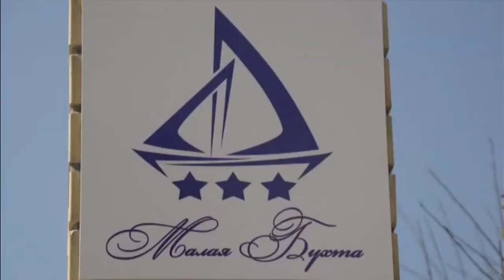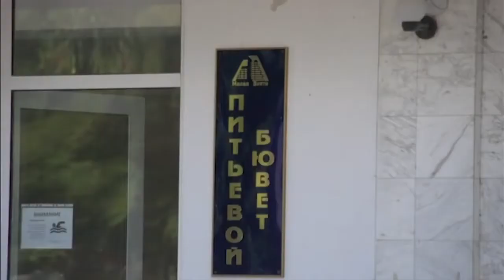Санаторий "Малая Бухта" Анапа, видео про санаторий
Санаторий "Малая бухта" расположен в районе красивейшего места – Высокого берега. Природные пейзажи этих мест завораживают взгляд, а чистый воздух, великолепные пляжи и удивительная морская вода превращают этот уголок в самое благоприятное место для отдыха и оздоровления. В нашем санатории можно приятно и спокойно отдохнуть семьям с детьми. Санаторий расположен в 5 км от аквапарка «Золотой пляж», в 3 км от Центрального парка развлечений.

Отдел бронирования:  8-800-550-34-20 (звонок бесплатный)